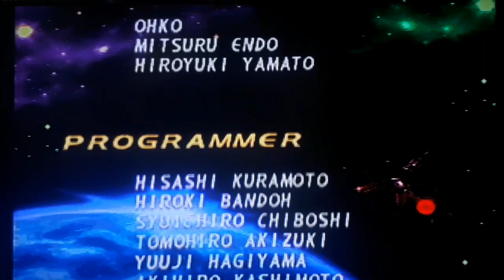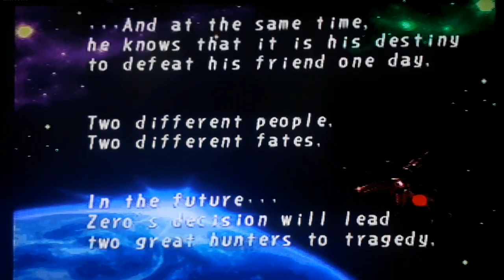Capítulo 13-El inicio del final (MEGA MAN X4 ZERO)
Después de perder a Iris en la batalla, y enfrentar a General, Zero enfrentará a Sigma, pero a su ves le explica el pasado que Zero desea olvidar, un infierno está por comenzar.

PSN ID Alastor1112